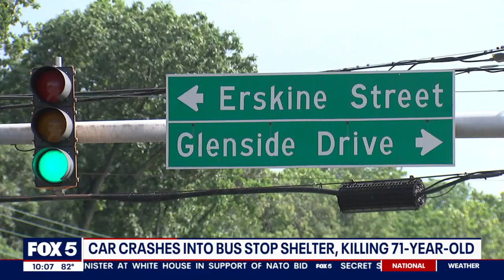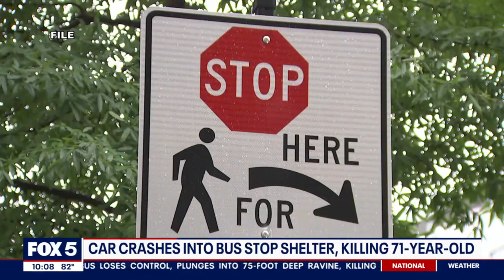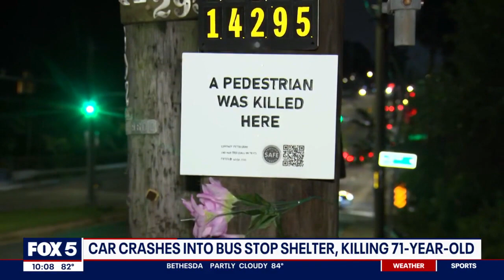Car crashes into Takoma Park bus stop shelter, killing 71-year-old woman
Montgomery County police are trying to put together the pieces of a violent car crash that left a 71-year-old woman dead at a Montgomery County bus stop. FOX 5's Homa Bas reports from Takoma Park with the details.